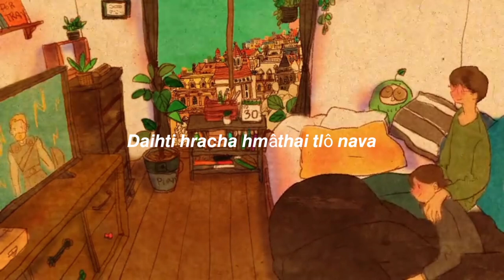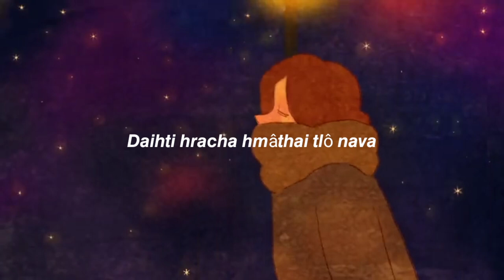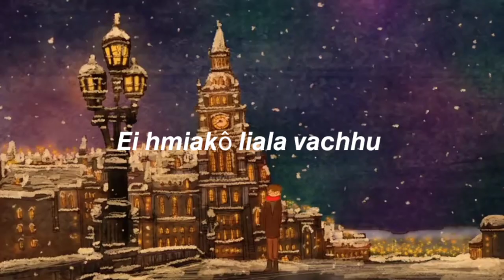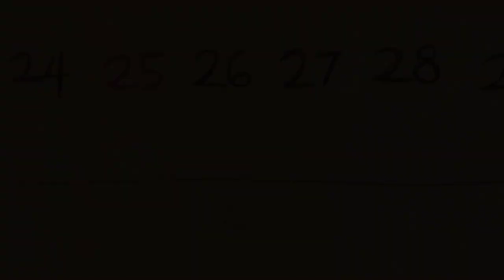Chhingpuii Azyu ft D'villa-Nathie rili (Lyrics video)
He hla he Marah saw zy nathlie awpa chàta taopa chàta, Àngia tata  navaw pasó khei kaw hraw pa ei chita ei chàhaw ei,Chahlei khó làta Marah Top Artist zy hry liata pakha Chhingpuii Azyuta A-ao zy nathyu kheita achó liata lynabie eireih hmeisei.

Marahsaw àdeichhy kaw chyu suvy.

Lyrics video-Nicky Thlyutha

. PETER RECORDS# .